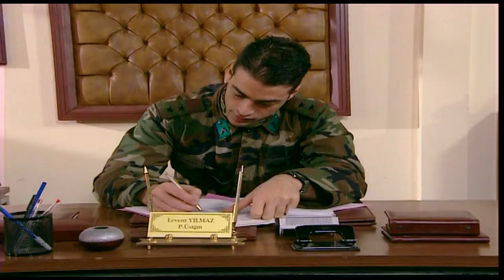EMRET KOMUTANIM 22. BÖLÜM | FULL HD İZLE!